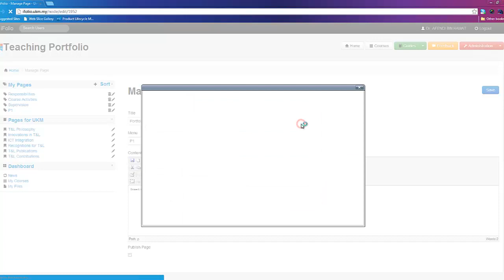iFolio Editor: How to insert images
This tutorial will show you how to insert images into your iFolio contents.